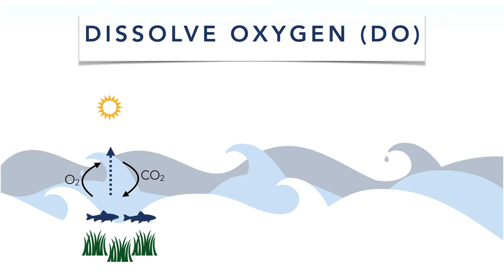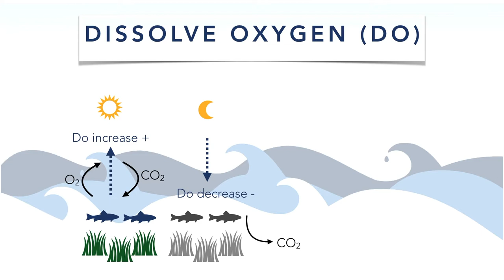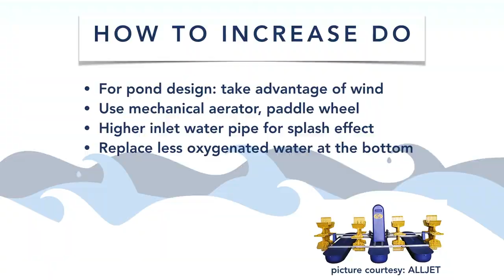Dissolved Oxygen Matters: How Does It Affect Your Aquaculture Species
Monitoring dissolved oxygen in aquaculture system is essential to ensure a safe and healthy environment for the animal in the system

Join me in my online course where you can learn to grow your own seafood.

 Becoming Aquaculture Expert (Part 2) is the next step (after 'Becoming Aquaculture Expert (Part 1)' course that I've initiated previously) into realising your ideas to become a sustainable aquaculture producer. It is designed specifically to provide an overview of aquaculture as the way to farm seafood economically and sustainably.

This  2  hours course contains  36  lectures which include detail explanation videos, supplementary articles and quizzes in each section to help you test your understanding along the way.

You will be able to access this course anywhere, anytime at your own pace. If you are already an aquaculturist for a living, learning specific knowledge from a researcher point of view such as in this course will bring you to another level.

If you are a student or beginner in aquaculture field, this course is perfectly crafted for you. Those completing the course will have a strong understanding of basic aquaculture concept and general principle involved in an aquaculture system.